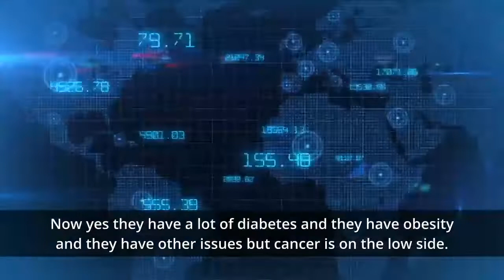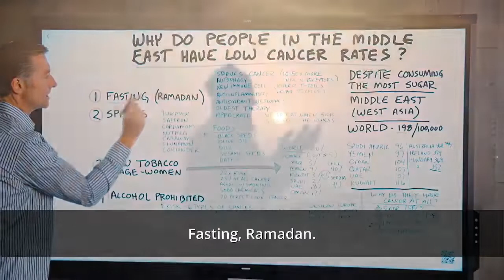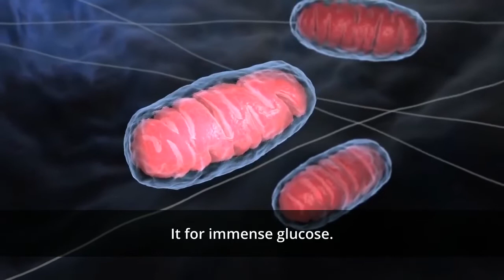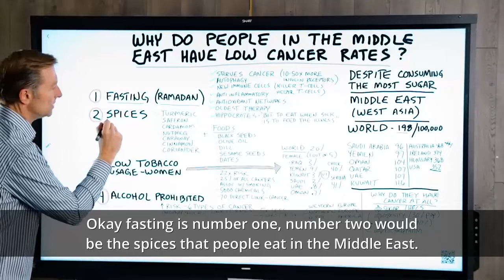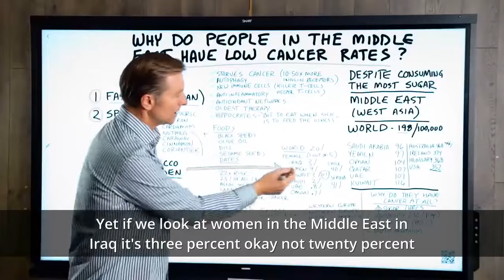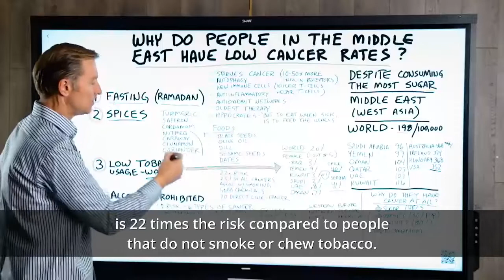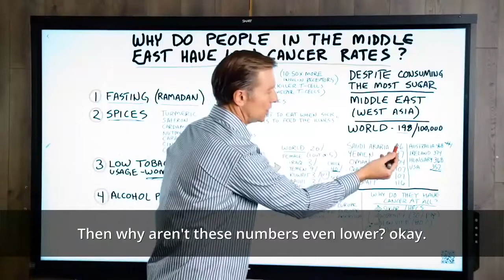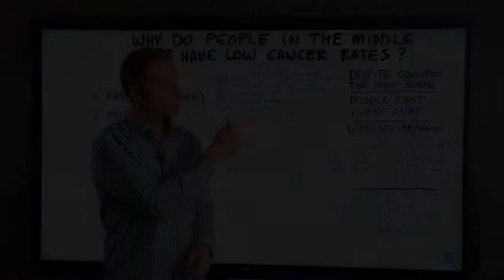Why Does the Middle East Have the Lowest Cancer Rates in the World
The English official website of Masaf Institute